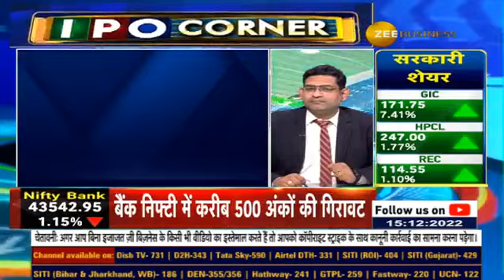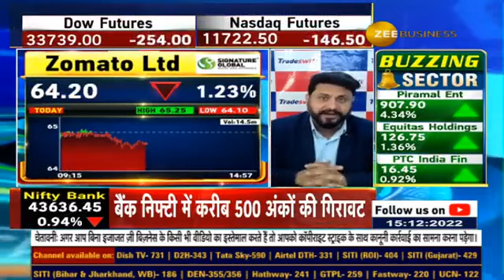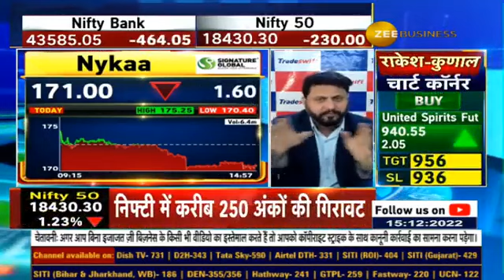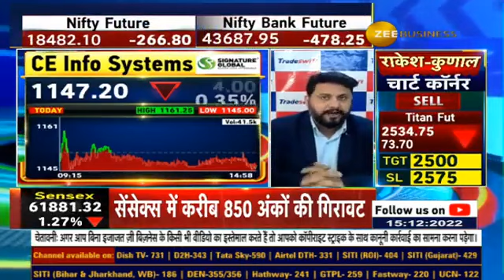80 start-up IPOs possible in next 5 years, watch this video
🔸StartUps की IPO मार्केट पर नजर

🔸स्टार्ट-अप कंपनियों की IPO की तैयारी

🔸अगले 5 साल में 80 स्टार्ट-अप IPO संभव

जानिए पूरी डिटेल्स कुशल गुप्ता से...